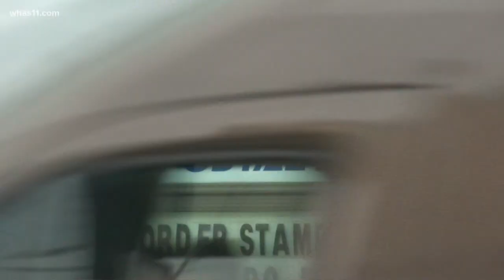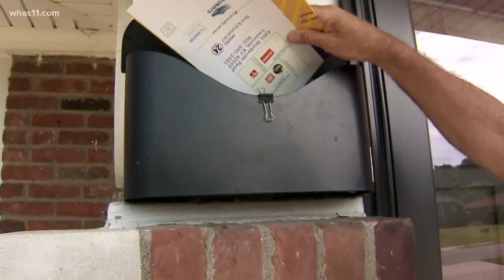U.S. Postal Service seeking federal funding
Post offices around the country are feeling the effects of changes made by the new Postmaster General who has cut hours, changed mail transportation...